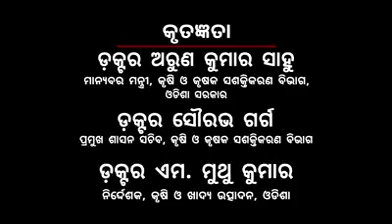Hm Mun Hala Karibi_ହଁ ମୁଁ ହଳ କରିବି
କେତେକଙ୍କ ଭିତରେ -ସାମାଜିକ ସ୍ତରରେ ଚାଷୀ ଓ ଚାଷ ପାଇଁ ଥିବା ନକାରାତ୍ମକ ଆଭିମୁଖ୍ୟକୁ ବଦଳିବାର ପ୍ରୟାସଟିଏ l
ଆସନ୍ତୁ ସଚେତନତା ବର୍ତ୍ତl ଶୁଣିବା ଏଇ ଭିଡ଼ିଓ ମାଧ୍ୟମ ରେ l

An attempt to change the negative attitudes towards farmers and agriculture at the social level among some.
Let's listen to the warning message through AI video